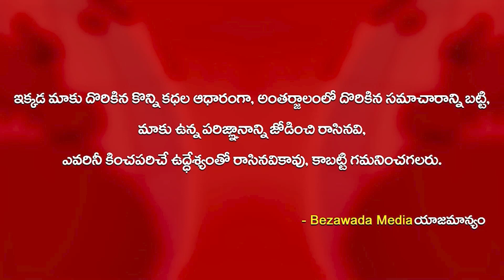నడి రోడ్డు పై కుర్చోని సవాల్.. Udayagiri Mekapati Chandra Sekhar Reddy || Bezawada Media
cm jagan
roja
vidadala rajini
kodali nani
perni nani
byreddy siddharth reddy
nara lokesh
lokesh yuva galam
chandrababu
pawan kalyan
janasena party
2024 elections
2024 who is next cm in ap
who is ap next cm
2024 cm
elections 2024